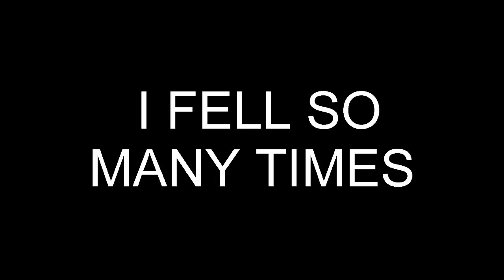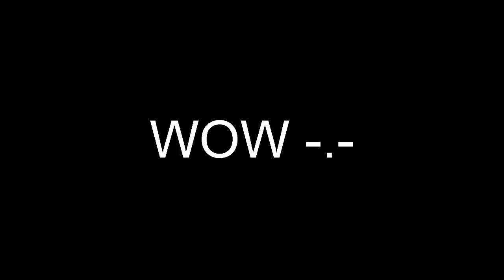Totally Realistic Buffalo Simulator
Welcome to the Buffalo Simulator! In this game you play as a totally realistic buffalo that jumps from floating island to floating island! It's a really silly and fun indie game, you should check it out!